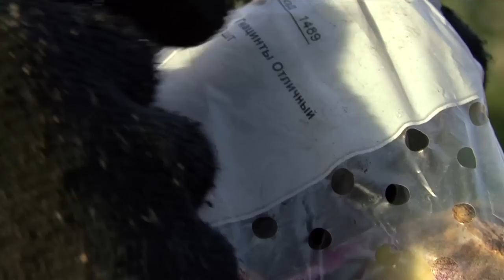Высадка луковичных осенью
Конец сентября -- первая половина октября -- это время посадки луковичных. Конечно, большинство наших садов весной немыслимы без нарциссов и тюльпанов. Как правило рекомендуется сажать их в уже охлажденную землю. При посадке обращайте внимание на качество посадочного материала... В этом выпуске передачи смотрите о том, как правильно провести посадку тюльпанов и нарциссов.

Производство Terina Group